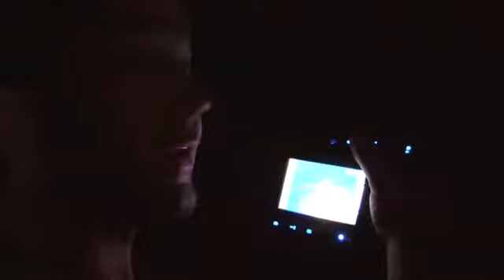Een slaapmuis én een koekske | Wild van Dieren | VTM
Met een koekje als lokaas weet Frank een slaapmuis te lokken. Que?